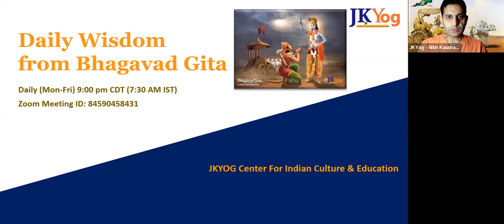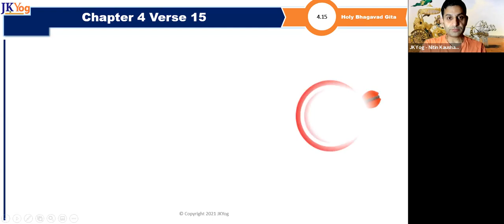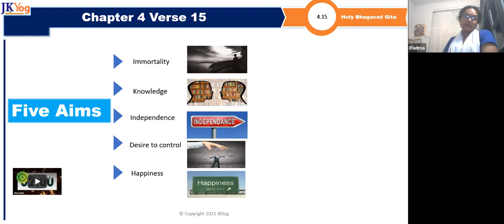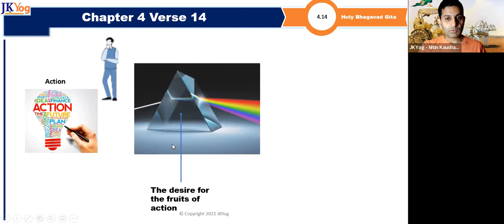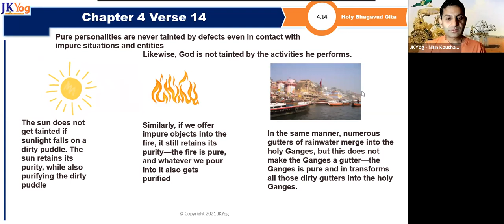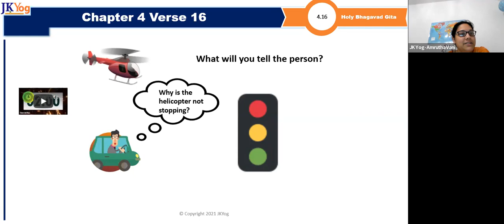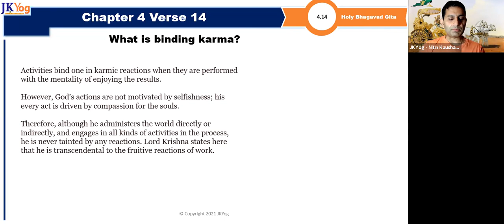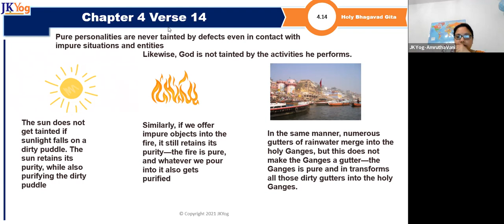DWFBG - Is God bound by the material Laws?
Understanding why anyone in this world performs any action and whether God is bound by any material laws